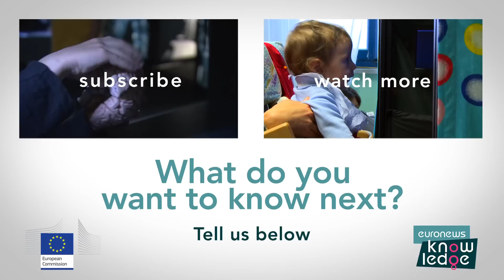Can Babies Train Their Brains? - Do You Know?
Yes - provided they get the right stimuli. Child psychiatrist Giovanni Cioni, a top European researcher in the field, used the right words to convince us: "The environment is the best drug for our brains". Amazing as it may seems, specialists can now treat motion impairment before a baby starts to walk - or language impairment before an infant even speaks. "Psychomotor retardation is not a fatality", Cioni concluded.